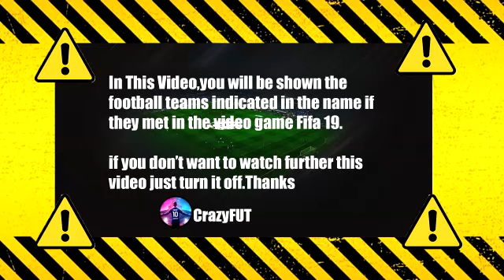Eintracht Frankfurt - Wolfsburg 0-2 Highlights | Bundesliga - 2021/2022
frankfurt wolfsburg
frankfurt vs wolfsburg
frankfurt wolfsburg highlights
mainz 05
eintracht frankfurt
frankfurt wolfsburg 0 2
frankfurt vs wolfsburg  0 2
frankfurt wolfsburg bundesliga
bundesliga highlights
frankfurt vs wolfsburg highlights
frankfurt wolfsburg 2021
frankfurt wolfsburg live
frankfurt gegen wolfsburg
bundesliga frankfurt wolfsburg
bundesliga
wolfsburg
eintracht frankfurt wolfsburg
eintracht frankfurt vs wolfsburg
frankfurt
wolfsburg frankfurt
frankfurt wolfsburg
frankfurt gegen wolfsburg
eintracht vs wolfsburg
eintracht vs wolfsburg
eintracht frankfurt gegen wolfsburg
frankfurt vs wolfsburg
frankfurt wolfsburg highlights
eintracht frankfurt wolfsburg
bundesliga 17. spieltag
bundesliga heute
bundesliga heute highlights
highlights bundesliga
frankfurt highlights
wolfsburg highlights
frankfurt m05